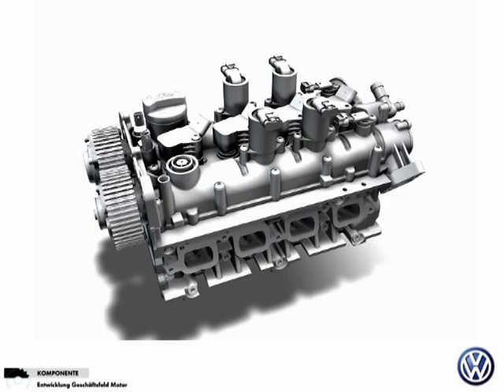Volkswasgen 1.4 TSI cu dezactivare a cilindrilor